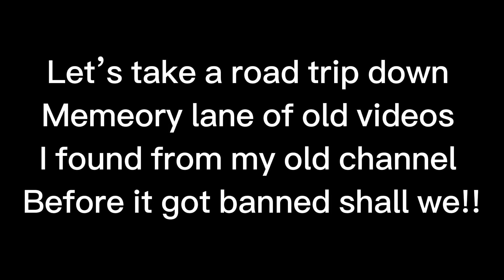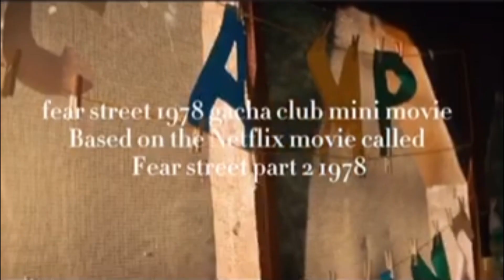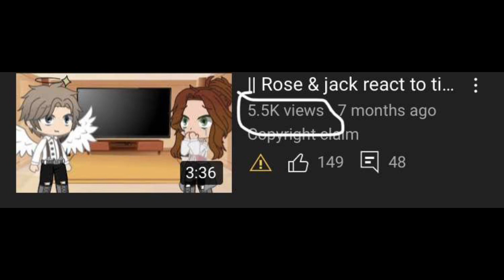WATCH THIS VIDEO. I FOUND MY OLD 2021 GACHA VIDEOS AND OCS.//Ziggy!!